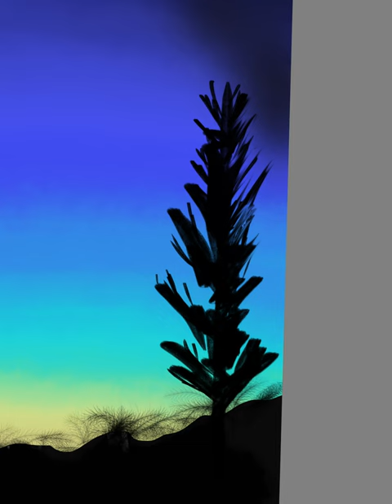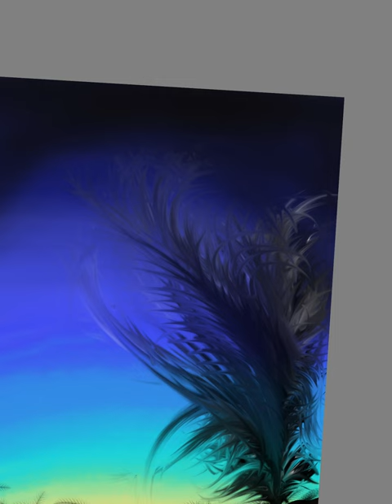Digital Art 2. Title: MY TREE.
I am extremely happy to show you my "First Imagined Digital Work" and Artwork No. 3 of the '' Digital Series''.

Title: MY TREE ❤️

Today, I was just copying something for my YouTube channel and suddenly I started enjoying working on a Tree and didn't want to continue that Practice.

I always wanted to create something original and not just copying. I know that in each and every Art you can't purely create something or anything new. There must be a reference and your(my) work is the output of that previous ART or you can say your work is a "CERTIFIED COPY".

But still I am happy that I at least tried and loved the process. I am damn sure you will love that too.
 THANKS!